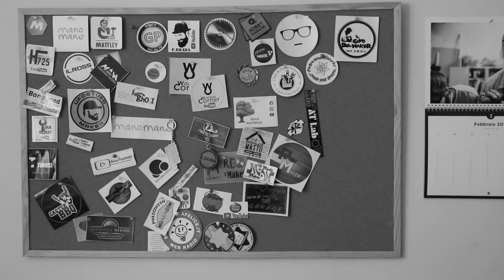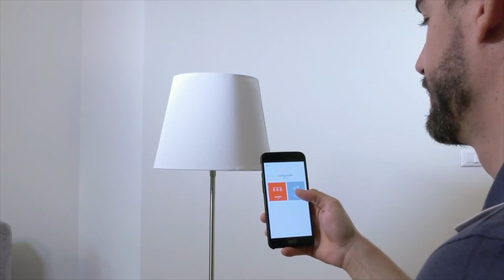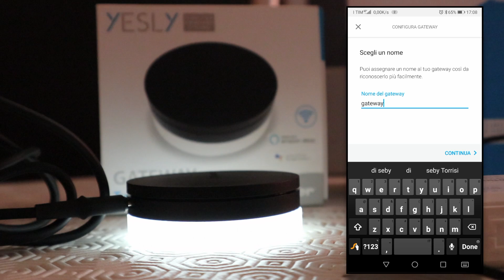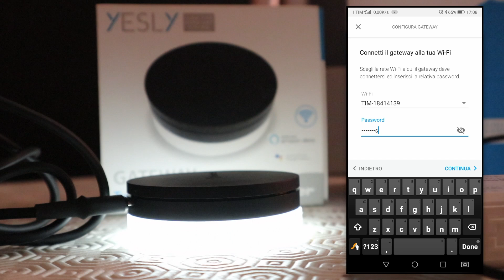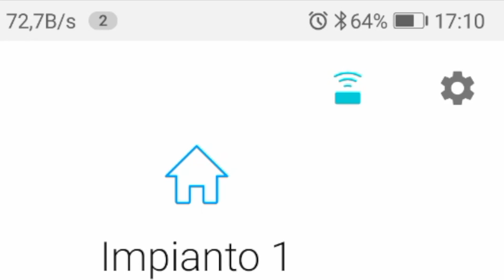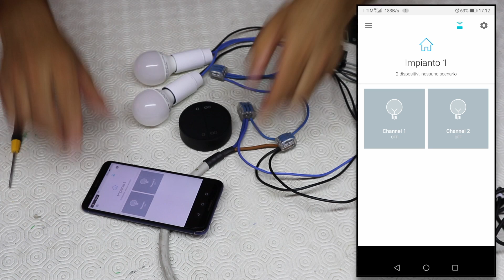DOMOTICA FINDER - Il Gateway YESLY per la gestione remota degli impianti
In questo video vediamo come rendere gestibile l'ecosistema yesly da remoto attraverso il gateway che interfaccia il mondo bluetooth di YEASLY con il mondo internet attraverso la WIFI

►Gateway link: in aggiornamento
►Kit Finder YESLY (relè multifunzione 2ch) + comando remoto BEYON 2 ch
►Pulsante remoto BEYON 4CH
►Kit YESLY, rele 2ch + dimmer 1 ch + beyon

►Su instagram: Seby Torrisi Faidate

La mia fotocamera - videocamera: Canon EOS M6